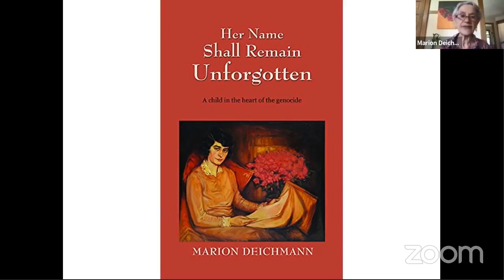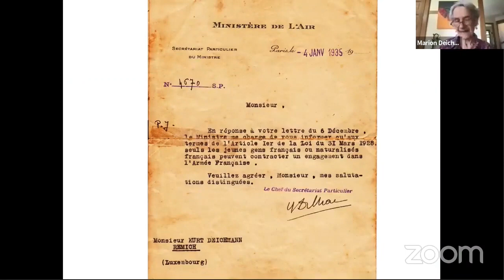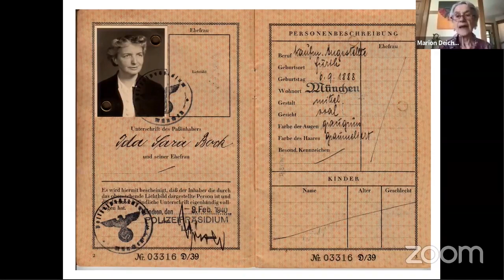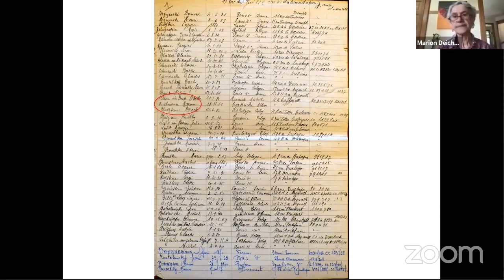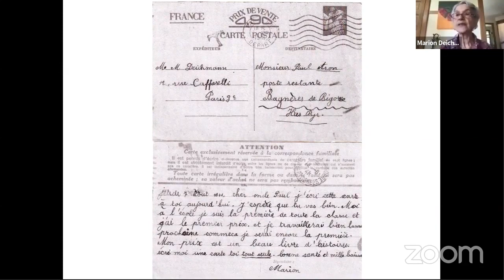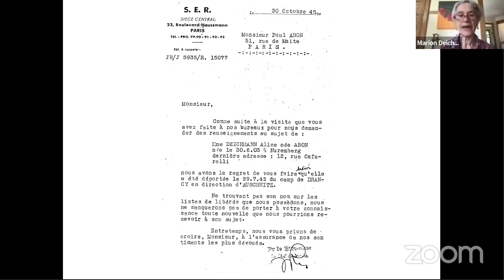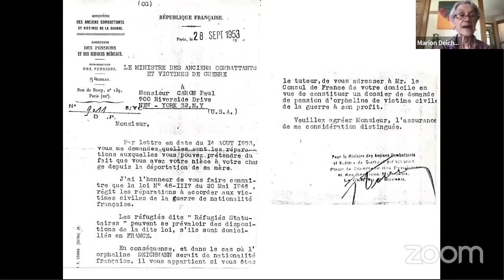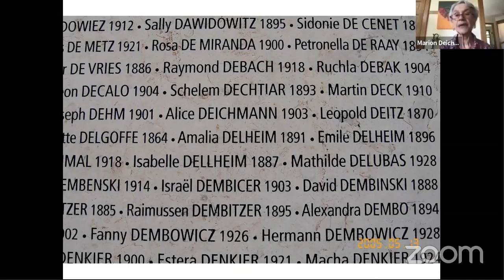Coffee with a Survivor: Marion Deichmann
Holocaust Survivor Marion Deichmann was born in Germany shortly before Hitler's appointment as Chancellor on Jan. 30, 1933. Her family was middle-class German Jewish who could not imagine that all of Continental Europe would capitulate and be occupied by the Nazis. Her book, “Her Name Shall Remain Unforgotten,” is dedicated to her mother, Alice Deichmann, who was murdered at Auschwitz.

Marion joined us to share how she survived thanks to courageous French families who risked their lives to save her from concentration camps.

This was originally recorded on the Museum's Facebook page on June 9, 2021, as part of the Museum's Coffee with a Survivor series.